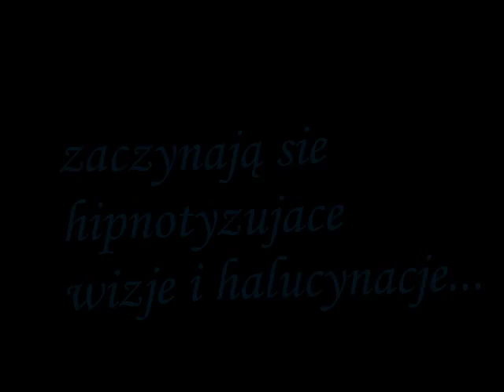Kosior - legalny narkotyk i jego działanie! (CAŁY FILM PL)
neo zdaje sobie sprawe ze chce wpierdolic kosiora. no i doznaje masakry ;)

"super bardzo zwolinski film 10/10" -chop'n'deys
"MARŻOLEENAA" -pizda